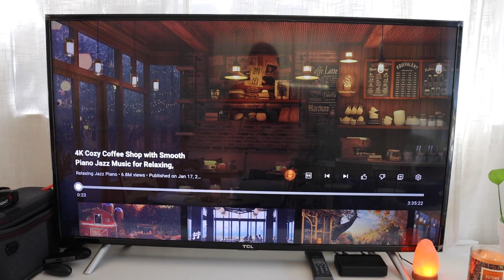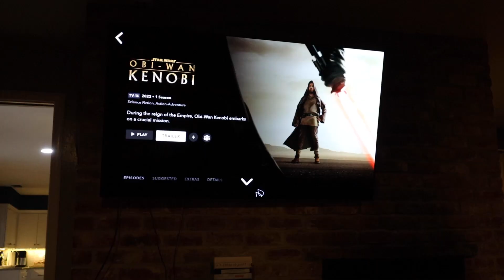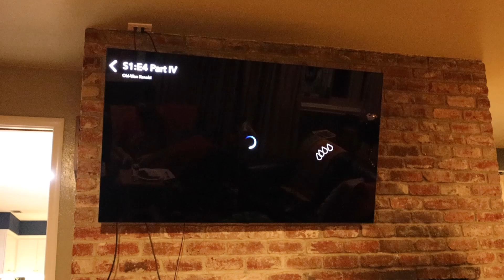DÍAS DE OTOÑO 🎃🍂 HACEMOS GALLETAS DECORADAS DE HALLOWEEN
DÍAS ACOGEDORES DE OTOÑO EN CASA 🎃🍂 HACEMOS GALLETAS DECORADAS DE HALLOWEEN, COMPRAS EN TARGET Y MÁS
✩MI EQUIPO PARA VIDEOS✩
Cámara principal
Canon G7x Mark II
Canon G7x Mark III
DJI Osmo Pocket
✩MIS PRODUCTOS FAVORITOS✩
✩SEAMOS AMIGOS✩
✩CANAL DE BRIAN Y SU BANDA "LOVE MISCHIEF✩